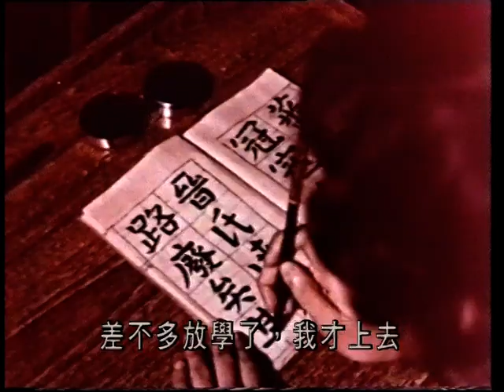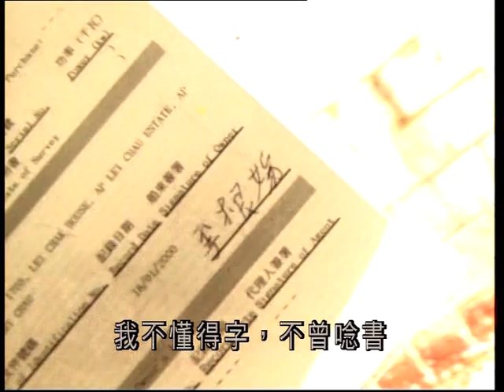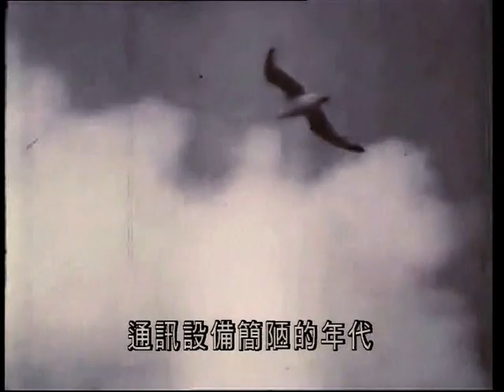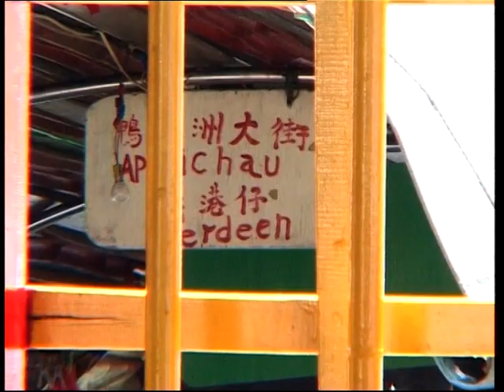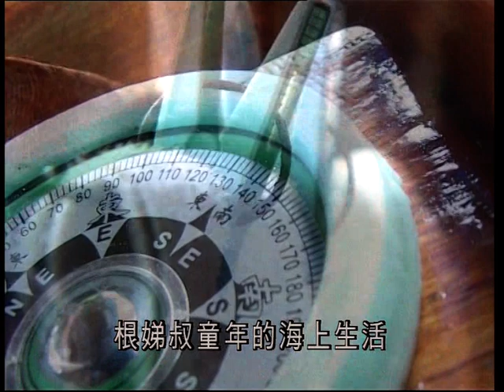(有線經典) 1963 第八集 街渡船伕 (2009)